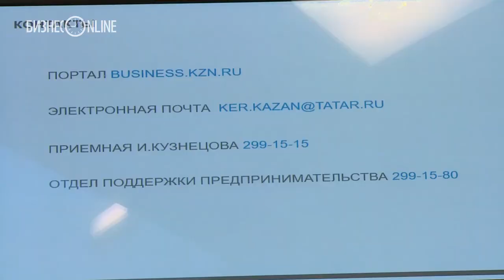Сроки начала и порядок выдачи льготных кредитов малому бизнесу Казани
Исполком Казани завершит отбор банка-оператора программы льготного кредитования малого и среднего бизнеса и начнет выдачу кредитов 22 апреля.